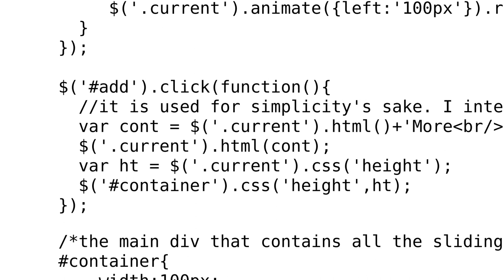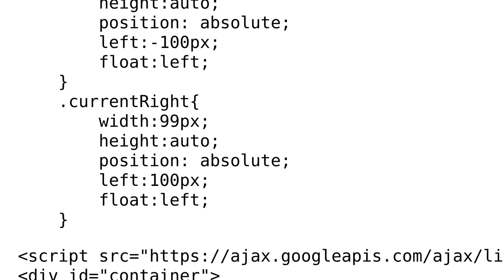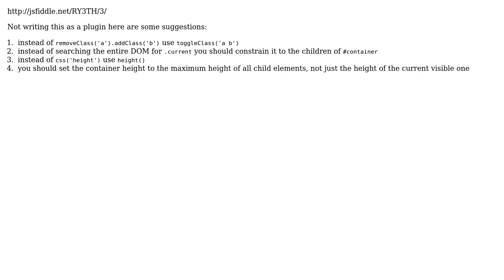Code Review: Basic jQuery slider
With thanks & praise to God, and with thanks to the many people who have made this project possible! | Content (except music & images) licensed under CC BY-SA | Music | Images & others | With thanks to user Jamal user gentrobot user Bill Barry and the Stack Exchange Network Trademarks are property of their respective owners. You are responsible for your own actions.